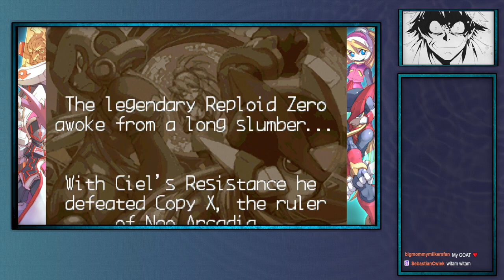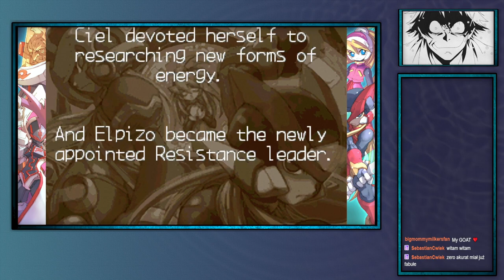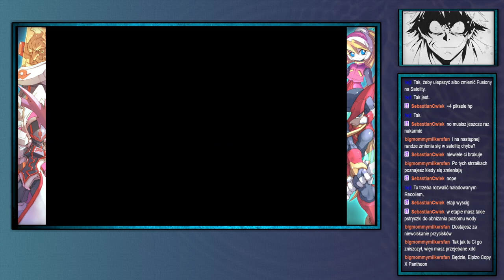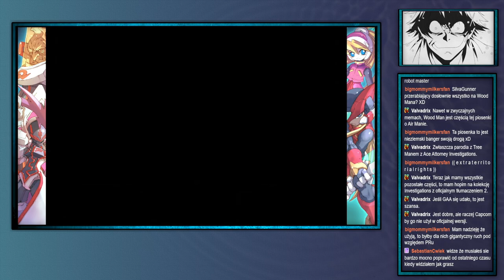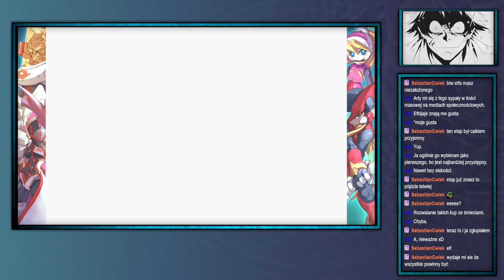ShinjiFaraday archiwum: Shinji (udaje że) umie grać w platformówki w Zero 3 edition —1—26.02.2024